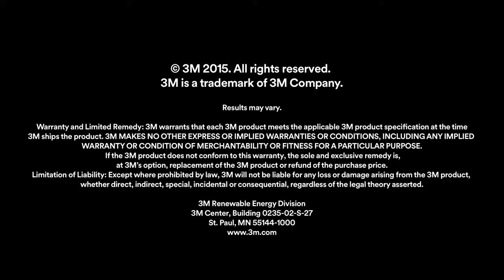3M™ Residential Window Film Prestige 70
Solarshield install the 3M™Prestige 70 window film internally & externally through the UK.
Here is a case study/testimonial from a client in the US having chosen the 3M™Prestige 70 window film installation.